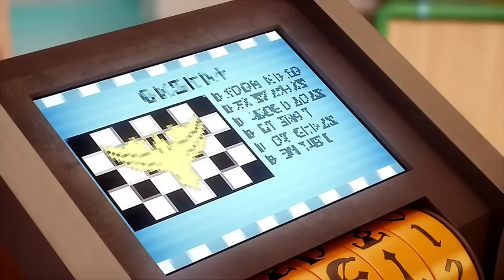Monkart Bahasa Indonesia episode 13